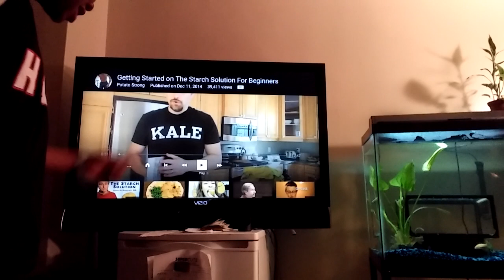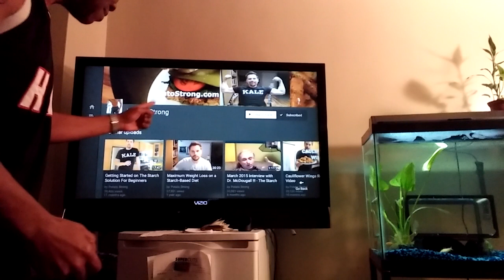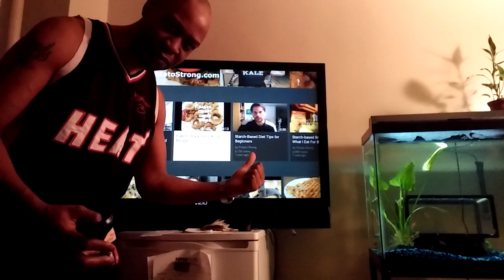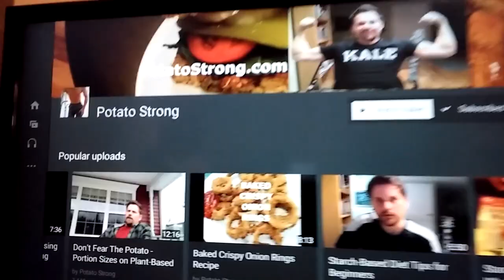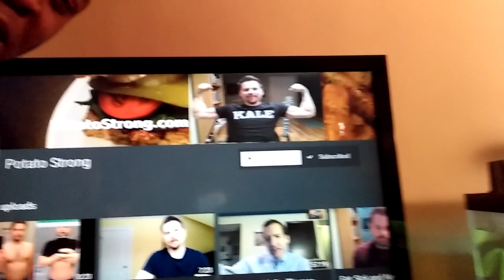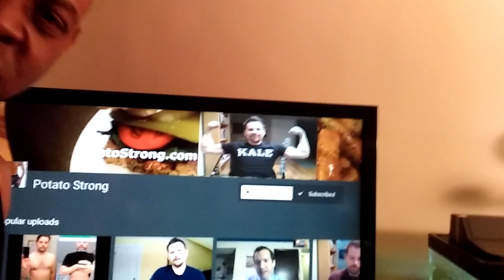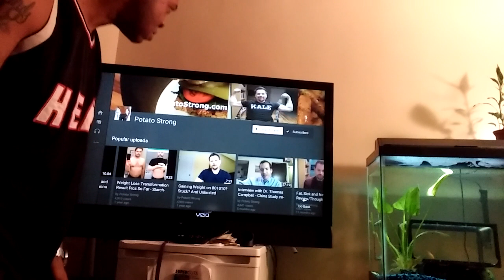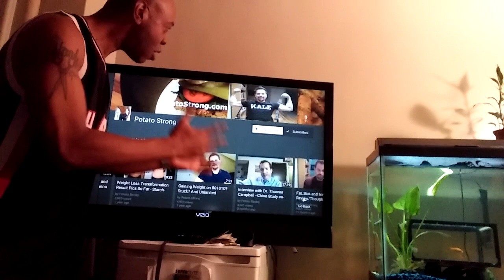Potato Strong n Chocolate Vegan collaboration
Will from Potato Strong has been a Great friend since I uploaded my 1st video's.